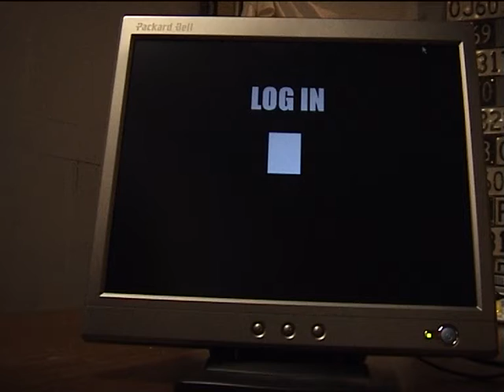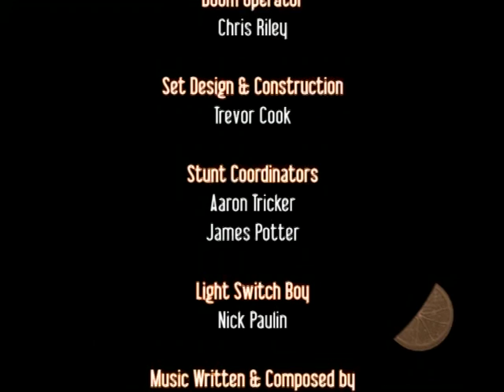Static Rind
A short film made for the 2004 Wellington Fringe Film Festival.
The audience at the screening were very confused.
2004